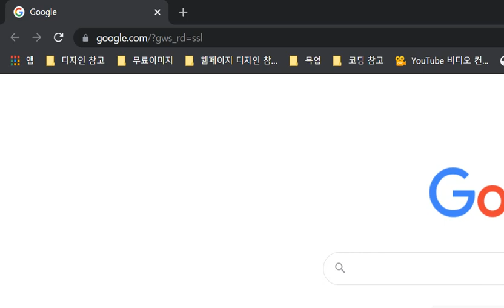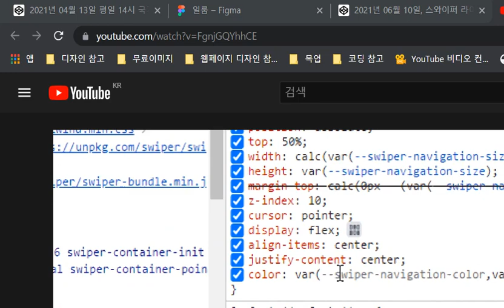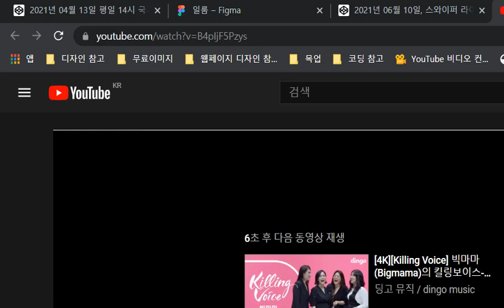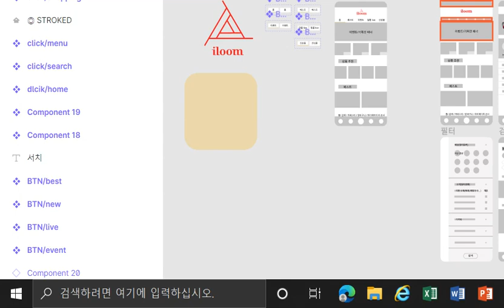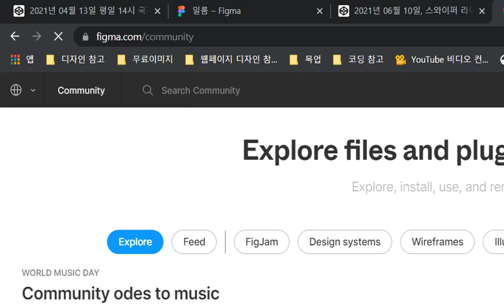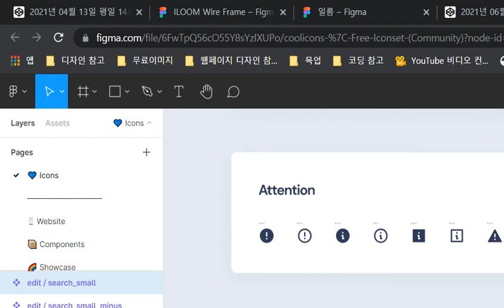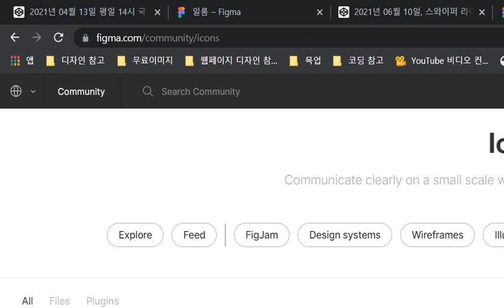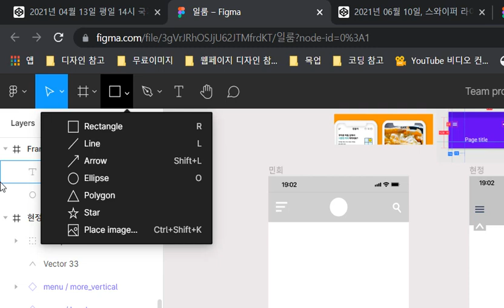복습 VLOG 2021 06 30 1st